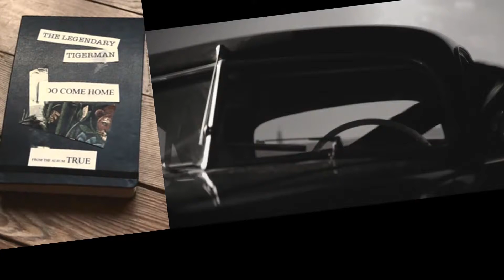Teaser Sons de Vez'15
Em Fevereiro e Março o melhor da música portuguesa passa pela Casa das Artes de Arcos de Valdevez.
13ª Edição do Festival Sons de Vez
Com o apoio da Antena 3 e Canal 180.